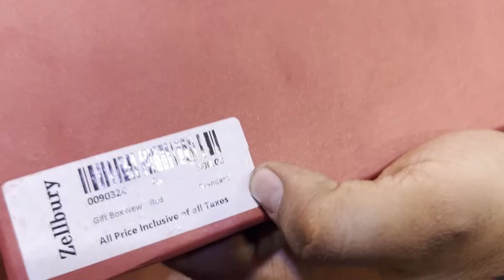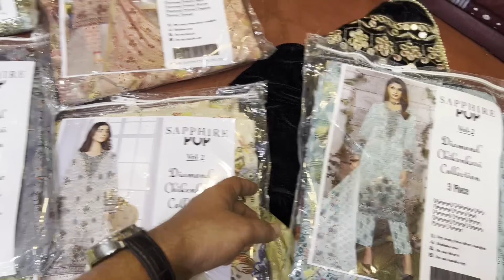Shawls Wholesaler in Karachi | Best Quality Shawls in Low Price | Pashmina Shawl | Designer Shawls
In this video there is a wholesaler Bolton Market Karachi, where you get a wide range of shawls in very reasonable prices
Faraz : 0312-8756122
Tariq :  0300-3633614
Haji Younus Cloth Market Shop - 16 Opp Mehran Biryani Near Memon Masijd Gate NO 2 New Neham Road Karachi .

Commercial Ads
Collaboration
& PR Packages